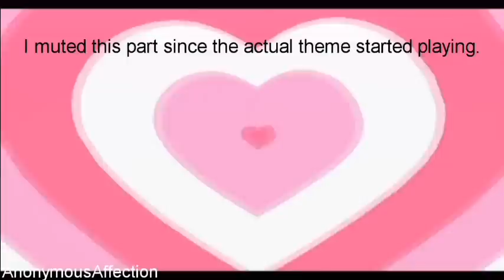Powerpuff Girls Ending Hearts Collection 12:Inner Pickle